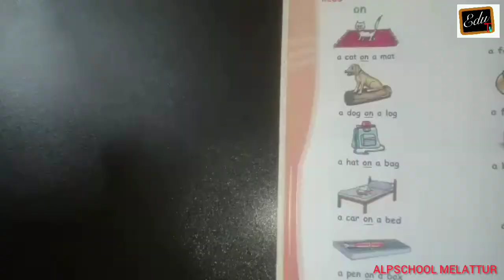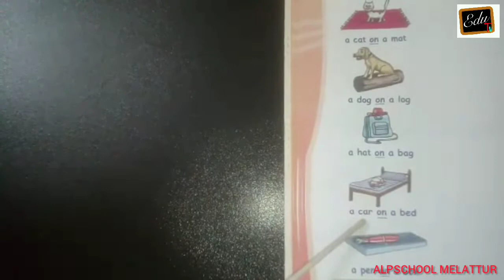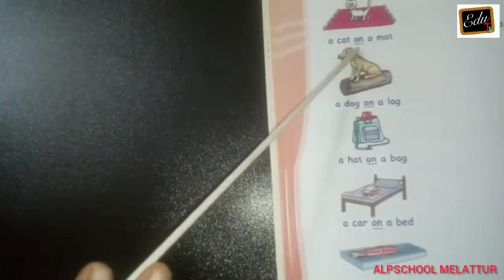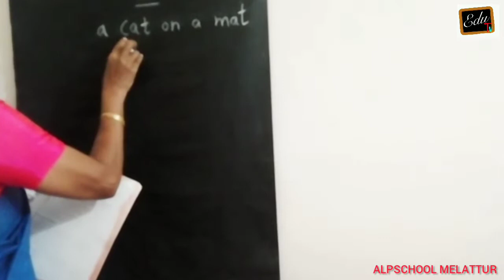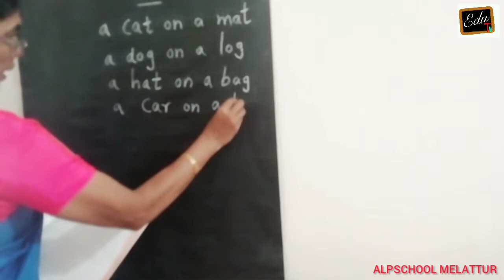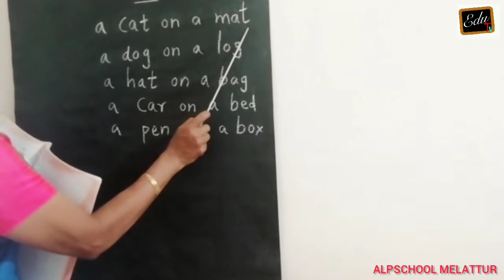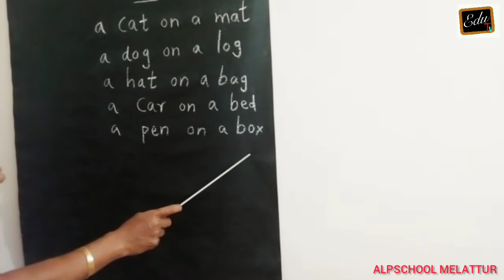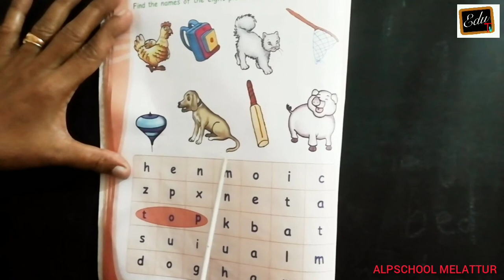UKG ENGLISH 10/08/2021